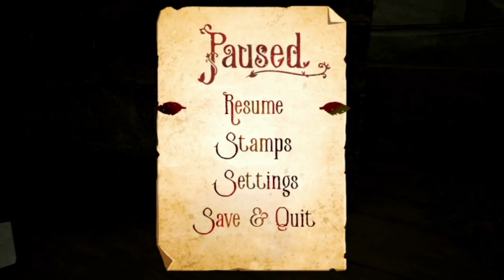Games I've Never Played - Episode Twenty - Postmouse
Welcome to another video in my Games I've Never Played series!, in today's video I played a game called 'Postmouse' which is a cute style platformer/puzzle type game where you play a mouse that delivers post to different types of animals around the area. The puzzles were interesting and on the odd occasion hard, but the game is beautiful to look at and fun to play, so I enjoyed my experience, the best part is it is the Dev's first game and currently a free to play game on steam, I will of course be linking it down bellow if you're interested in trying the game for yourself as well.

Game Synposis:
Join Postmouse on their very first journey to deliver mail in a treacherous world unfit for a tiny mouse. Explore the ruins, meet charming characters and solve puzzles on your way through an abandoned mansion in this free, student-made adventure - all in one small mouse-sized package!